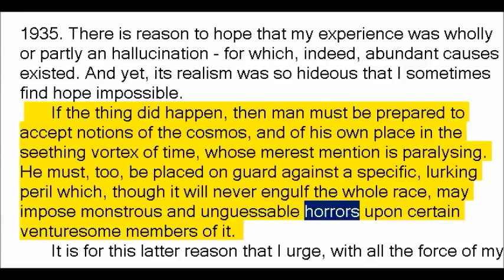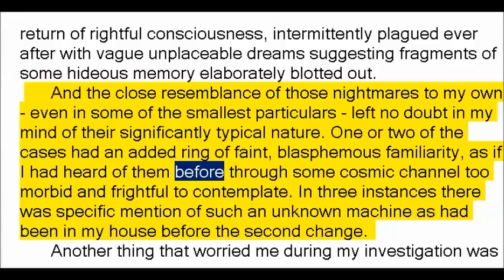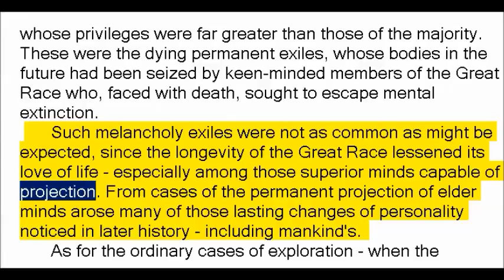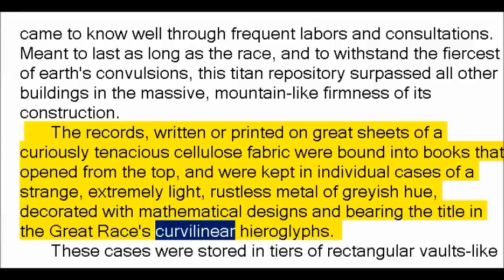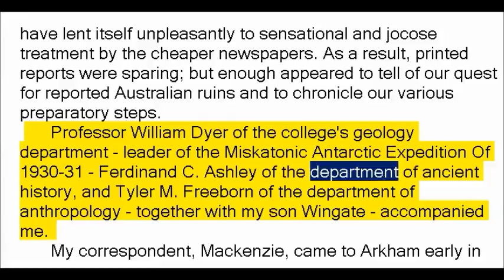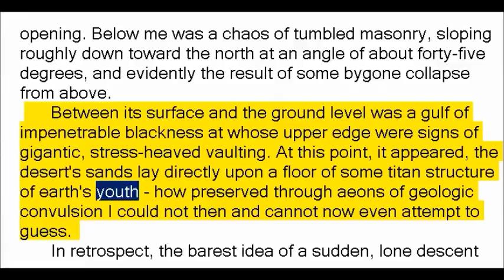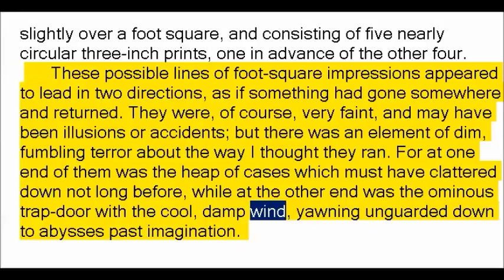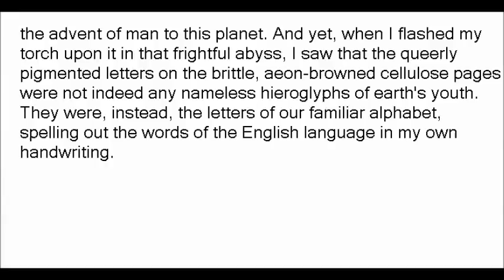The Shadow out of Time by Howard Phillips Lovecraft (Book Reading, British English Female Voice)